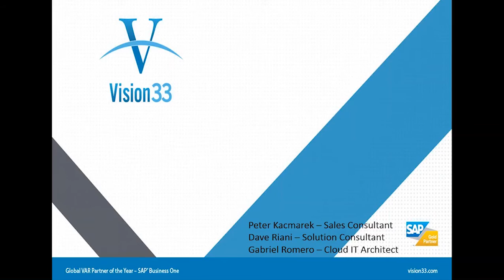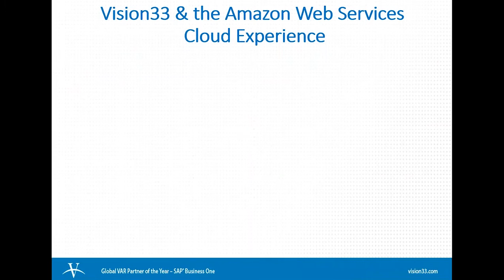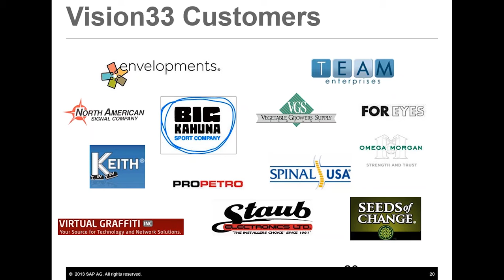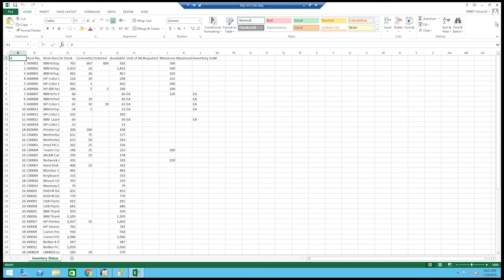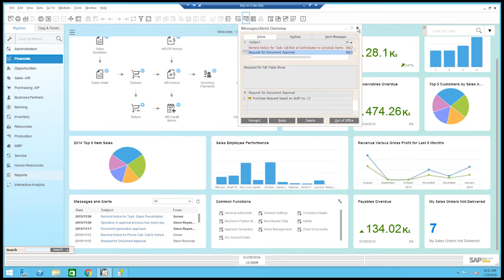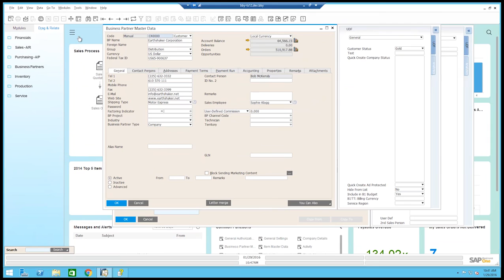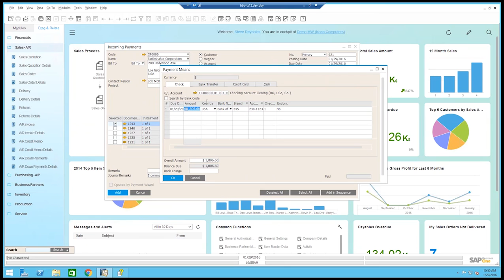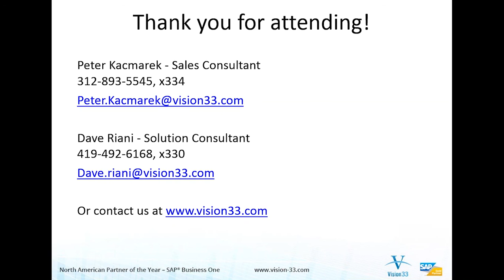SAP Business One Cloud powered by Amazon Web Services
Join certified SAP Business One consultants Dave Riani, Peter Kacmarek and Gabriel Romero from Vision33 for a LIVE demonstration and overview of SAP Business One, the integrated enterprise resource planning (ERP) solution, on the Amazon Web Services (AWS) Cloud.

See how SAP Business One can transform your business, including:
• 1-click real-time reports
• Customizable drag n drop dashboards
• Simplified workflow & approval processes
• Alerts for accurate inventory visibility & replenishment
• Full view of all departmental data in one system for quick decision-making
• Remote access to data – anytime, anywhere
• A quick return on investment.

With SAP Business One, you can run simple with big company performance at a small company price.

SAP Business One can be deployed on the AWS cloud or on-premise. In this demo, we’ll address any misconceptions about the Cloud and discuss the main advantages including how it can save you big money in infrastructure costs.

If you would like to view the rest of the video and many others, please join our Customer Resource

to find out more about SAP Business One. Vision33 is the #1 SAP Business One Implementation Partner Worldwide.